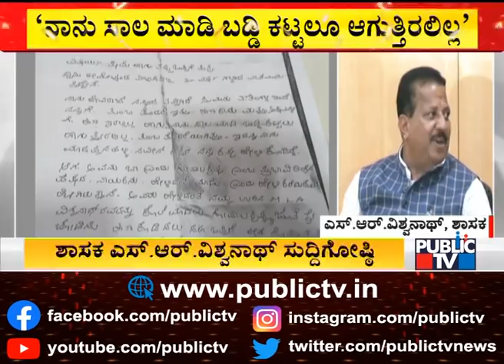Kulla Devaraj Writes An Apology Letter To S.R. Vishwanath